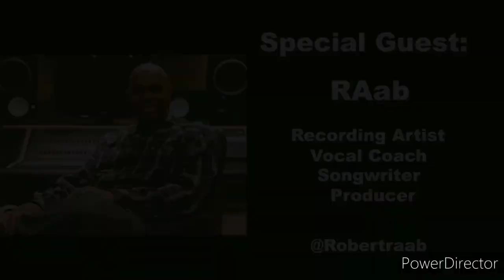Love to Laugh Podcast Episode 2 ft Robert "RAab" Stevenson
Had the pleasure to be joined be Raab this episode. We discussed everything from The start of his career, family, the good, the bad, and the blessings he's received to continue to be active in the music industry